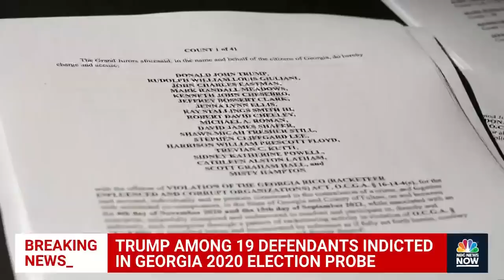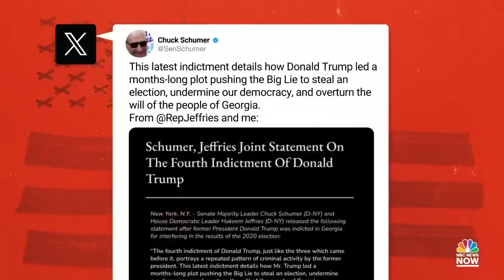This Morning’s Top Headlines – Aug. 15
Former President Trump is indicted in Georgia for allegedly trying to overturn the 2020 election and the death toll in the devastating Maui wildfires continues to rise.